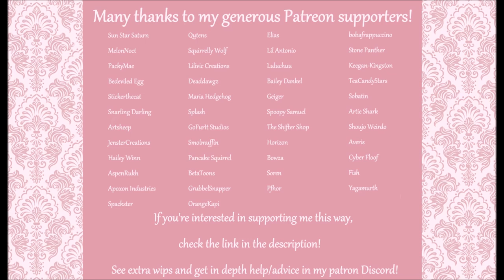Adrian the Reindeer: Part 2 | Fursuit Timelapse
He's all done!!